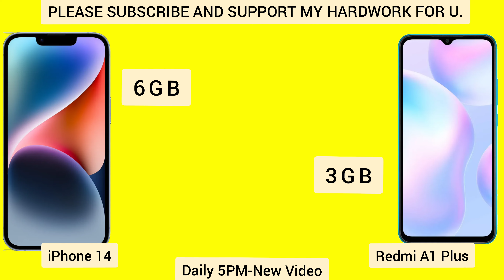Redmi A1 Plus vs iPhone 14 | Redmi A1 Plus Review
Video topics-
1. Redmi A1 Plus Review
2. Redmi A1 Plus vs
3. Redmi A1 Plus vs iPhone 14
4. iPhone 14 Review
5. iPhone 14 vs